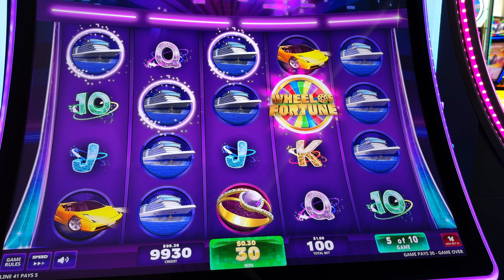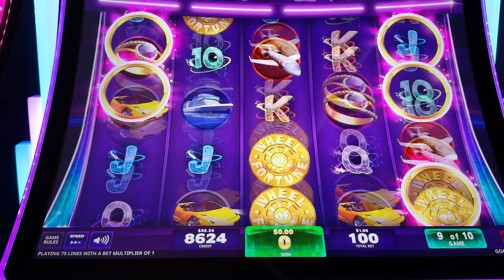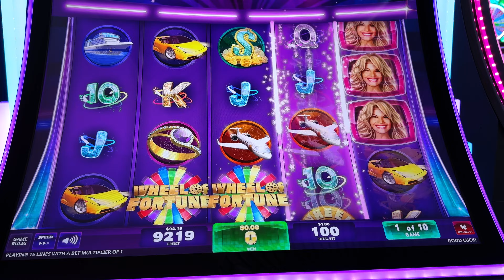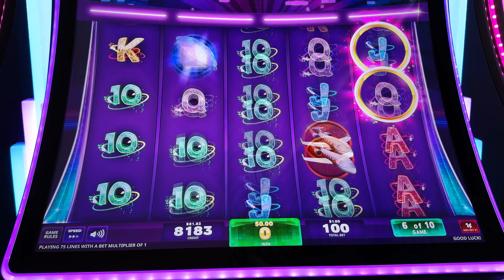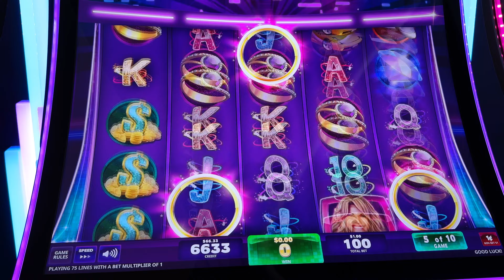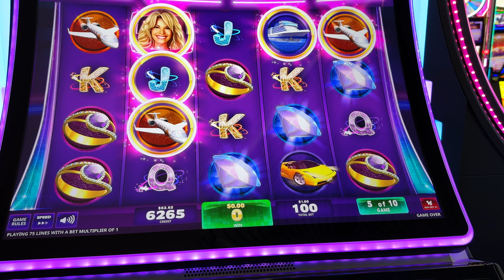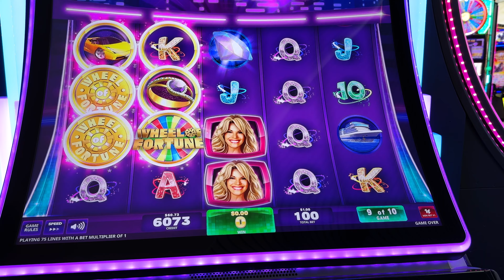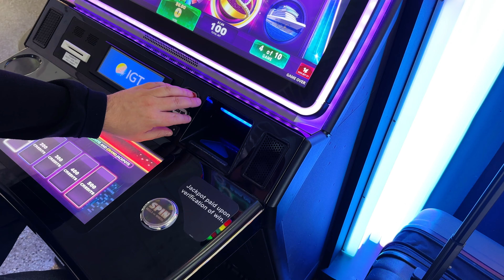I Put $100 Into The Wheel Of Fortune Slot Machine At Las Vegas Airport!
Slot machines are so abundant in Las Vegas that you can find them in gas stations, convenience stores and even grocery stores all around the city! Watch me play this Wheel Of Fortune slot machine in a Las Vegas airport!